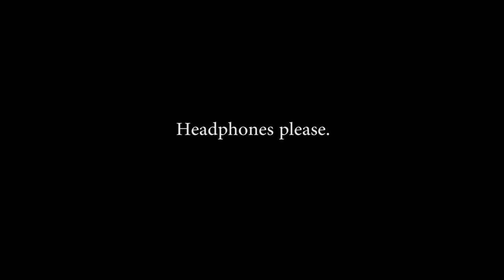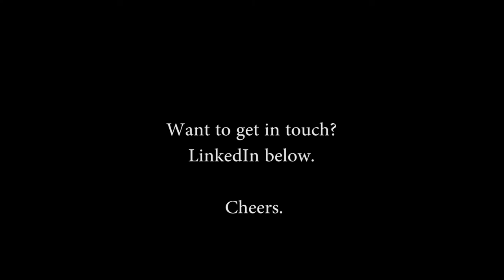Weber Shandwick Apprentice scheme 2017 application